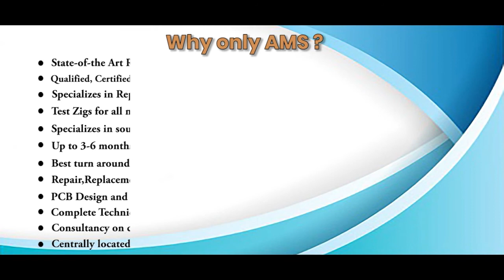B&R ACOPOS 1022 Drive